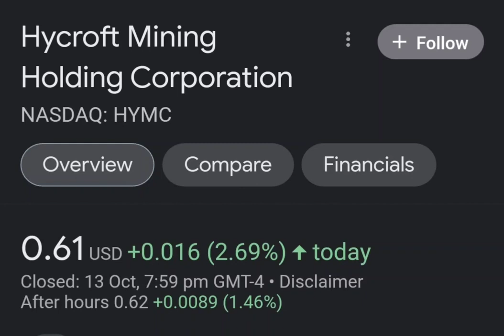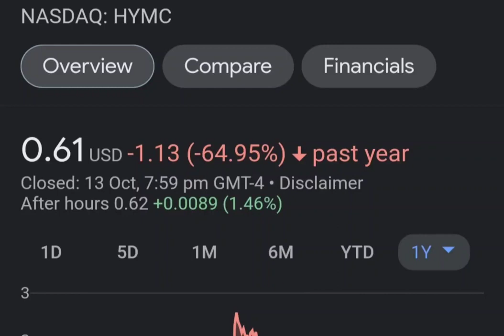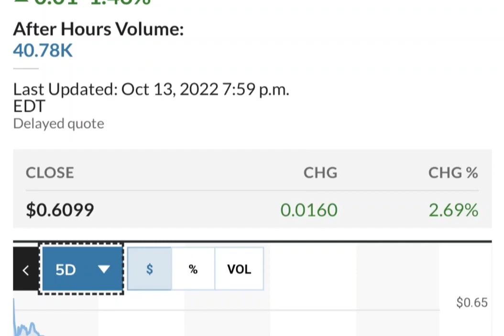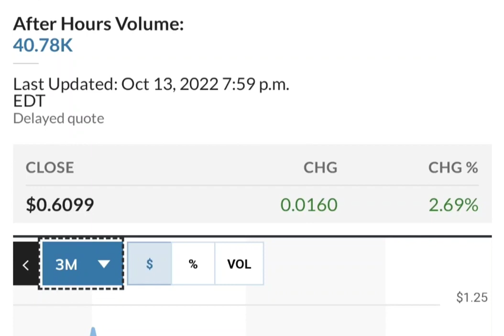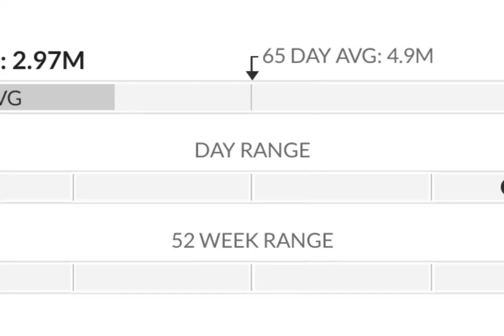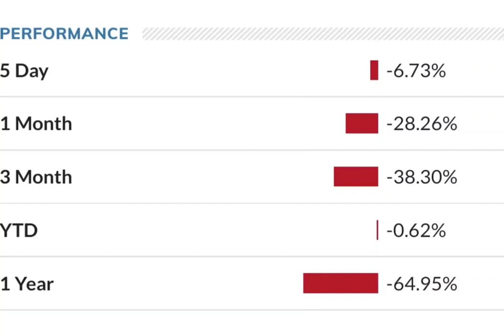HYMC Stock Will Make Millionaires HYMC Stock Analysis Hycroft Mining Holding Stock Prediction